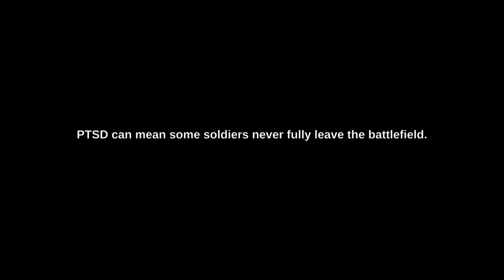Combat Stress - Bring them home 90 sec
After leaving the Armed Forces, veterans may physically be ‘at home’ but psychologically trapped in the past, reliving their trauma on the battlefield through flashbacks, nightmares and constant anxiety. Combat Stress brings veterans all the way home by providing world-leading specialist treatment and support to enable them to overcome mental health issues.

A gift today could help us be here for veterans today, tomorrow and in the years to come.